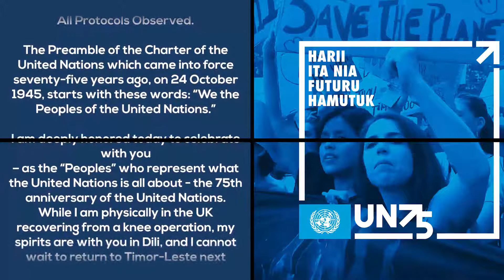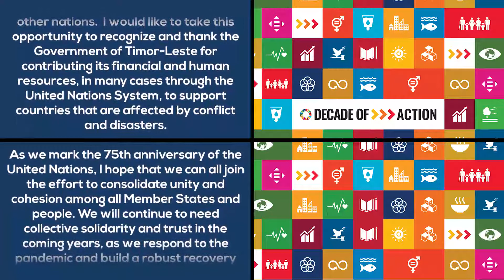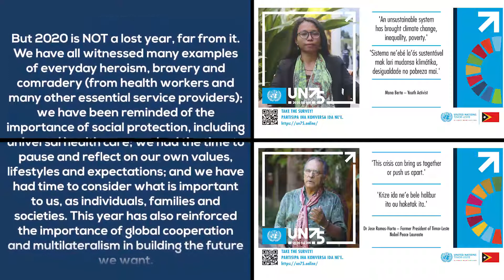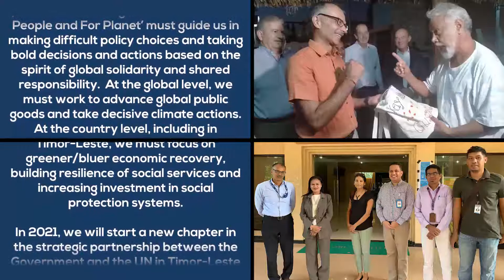UN Day 2020 Message by UN Resident Coordinator Roy Trivedy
The United Nations System and the Ministry of Foreign Affairs and Cooperation, together with representatives from Diplomatic Missions and development partners, celebrated United Nations Day in Timor-Leste which is observed annually to mark the establishment of the United Nations. The international organisation was founded by the entry into force of the United Nations Charter in 1945, a document which has become the global representation of the aspirations for peace, freedom and human rights of among all 193 Member States of the United Nations. United Nations Day has been internationally observed since 1948.